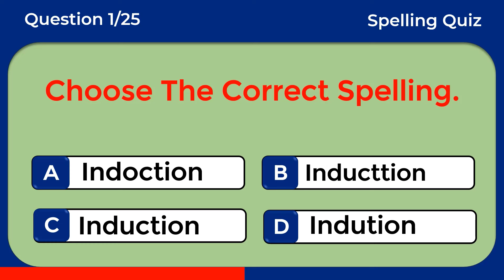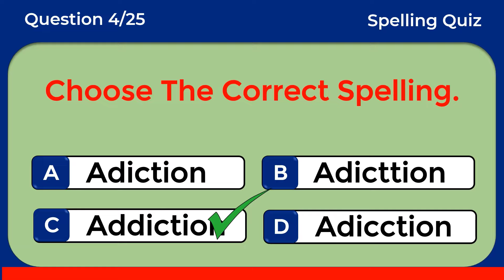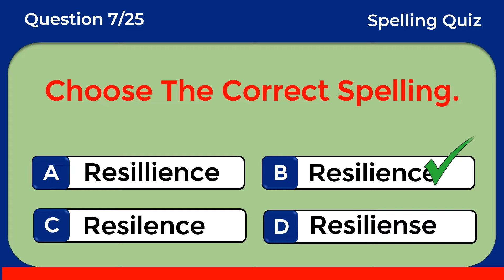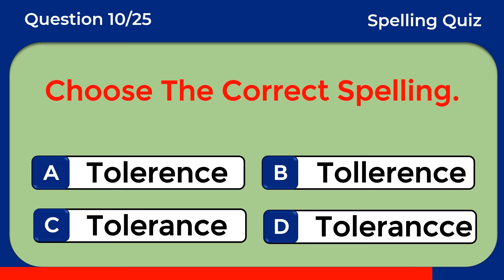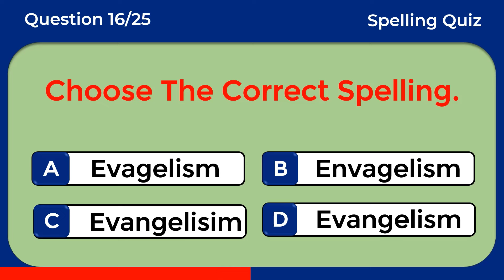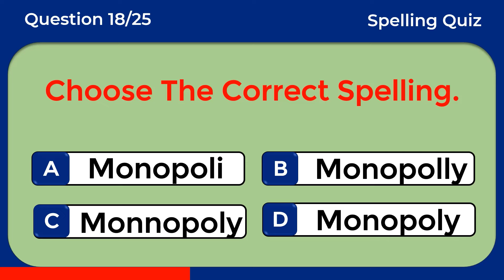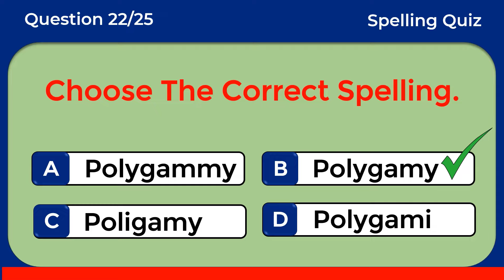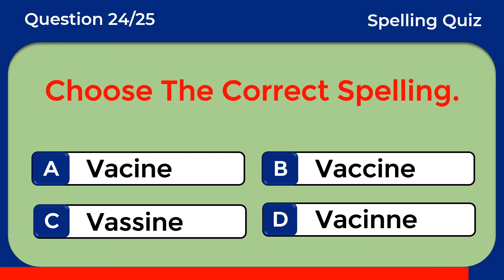Spelling Quiz | Can You Score 25/25? | Challenge 18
Can you find the correct spellings? 97% CANNOT! Commonly Misspelled
Words In English Grammar. Spelling Quiz 18

Improve your English. Learn to speak English fluently. English learning tips. Grammar tests and quizzes. English Tests and Logical Reasoning. 10 English Quiz, Morning quizzes, Daily grammar tests, Daily quizzes, English Q and A, and Daily tests. Tenses Test. Grammar Tense Quiz. EdMo Tests and Quizzes, English proficiency tests. The correct form of verb test. Verb Quiz. Grammar Challenge. Grammar quizzes. English tests and quizzes. Grammar tests and quizzes. General answers. General quizzes. The Puzzle Box.  Tenses practice exercises. Tenses MCQ. Multiple-choice test. MCQ English language. English proficiency tests. Grammar Q and A with answers. Grammar tests and quizzes. prepositions in English grammar. English proverb quiz